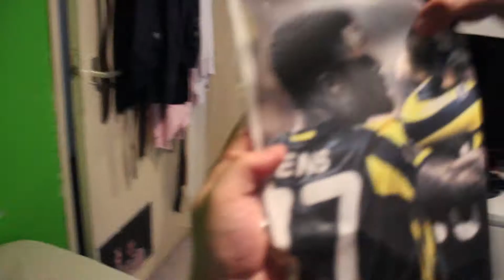FOK JEREMAIN LENS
Weinig info kan ik nog toevoegen, check gwn de vid a sah